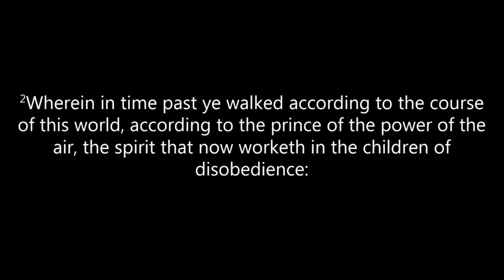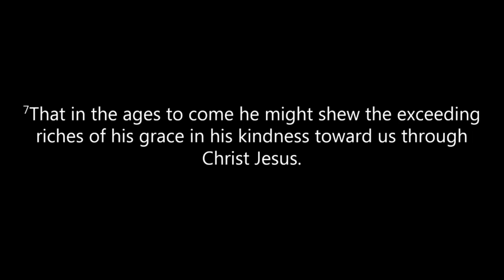But God - Pastor Adrian L. Case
Communion Sabbath